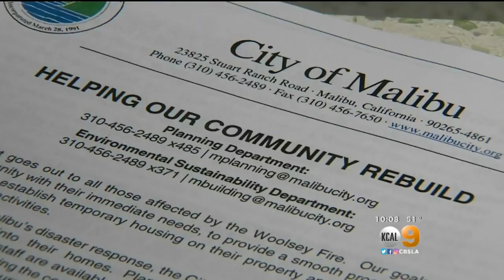Bumpy Recovery For Woolsey Fire Victims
Malibu homeowners tonight are trying to return to normal after the devastating Woolsey Fire. They say cleanup has been slow and the rebuilding process complicated and that the president is making things even more stressful. CBSLA reporter Jeff Nguyen is outside of Malibu City Hall with details.